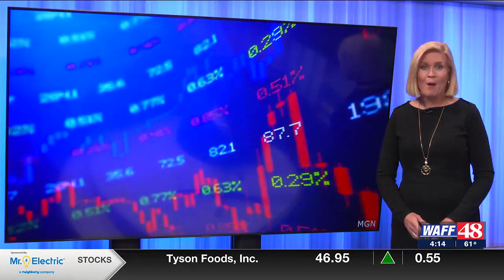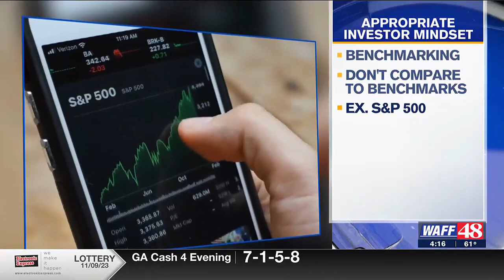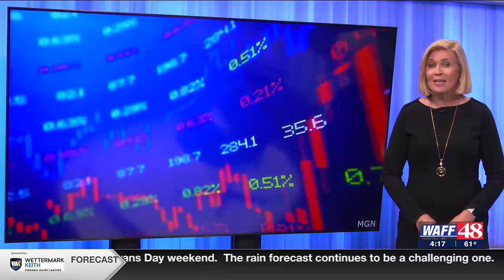Cutting through the headlines to maintain the appropriate investor mindset with your portfolio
WAFF 48's Sean Dowling reporting